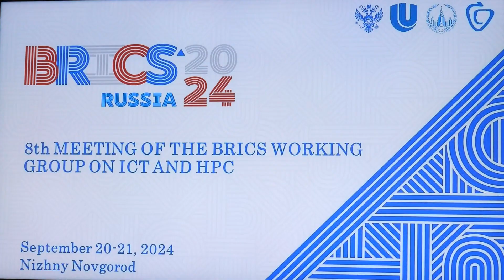Встреча Рабочей группы БРИКС по ИКТ и ВВС в Университете Лобачевского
20 и 21 сентября 2024 года в Университете им. Н.И. Лобачевского при поддержке правительства Нижегородской области состоится 8-е заседание Рабочей группы БРИКС по информационно-коммуникационным технологиям и высокопроизводительным вычислительным системам (ИКТ и ВВС).